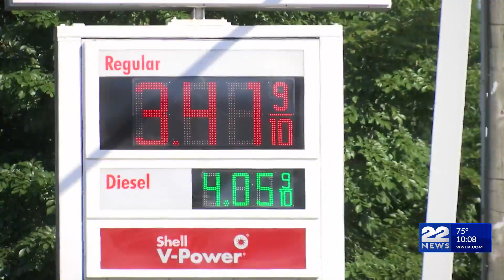Gas prices in Springfield continue to drop 2.1 cents per gallon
Springfield’s gas prices have dropped 2.1 cents per gallon over the past week.